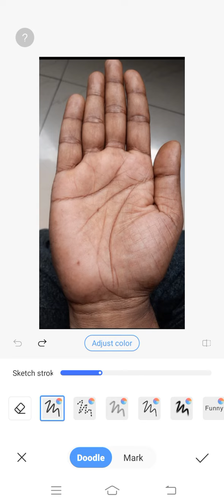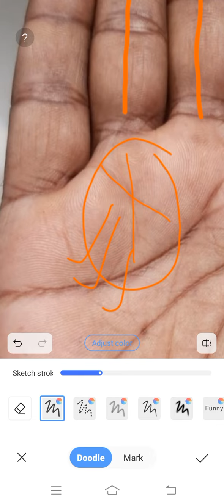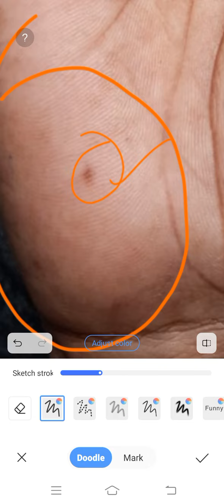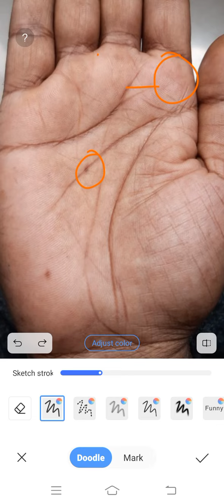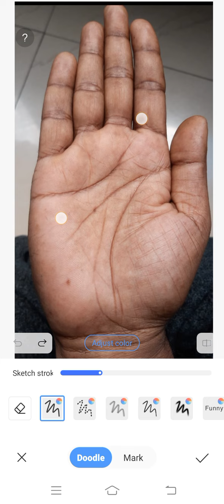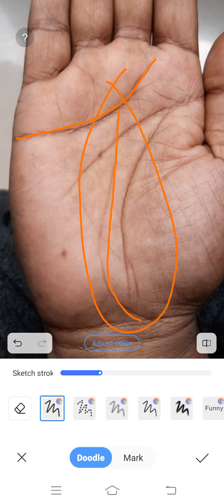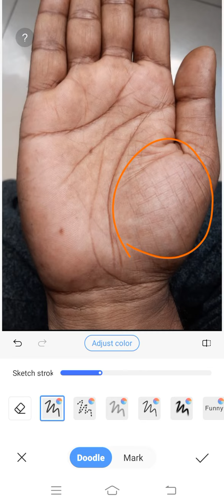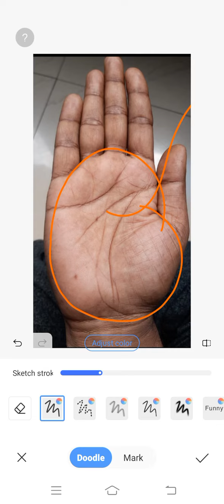"कलह - योग " कलह से पीडित रहता है ऐंसा जातक ।।। Palmistry Astrology in Hindi